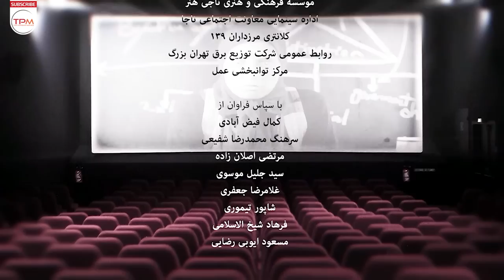سریال کمدی ایرانی آرماندو با بازی علی اوجی، مرجانه گلچین، منوچهر هادی و علیرضا استادی (قسمت ۱)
داستان جوان ساده و مهربانی به نام آرمان را روایت می‌کند که سعی دارد مشکلات خواهرش و فرزندان خواهرش را برطرف کند اما در این مسیر درگیر مشکلاتی می‌شود.

خلاصه سریال کمدی ایرانی آرماندو 👆👆👆👆
سریال کمدی ایرانی آرماندو با بازی علی اوجی، مرجانه گلچین، منوچهر هادی و علیرضا استادی (قسمت ۱) | Serial Irani Armando
About Serial Irani Armando
It tells the story of a simple and kind young man named Arman, who tries to solve the problems of his sister and his sister's children, but gets involved in problems along the way.
درباره سریال جدید کمدی ایرانی آرماندو
آرماندو نام یک سریال ایرانی به تهیه‌کنندگی ایرج محمدی و کارگردانی احسان عبدی‌پور و به نویسندگی حمید طاهری، عباس نعمتی، صادق خوشحال می‌باشد که در سال ۱۳۹۶ تولید شد. این مجموعه تلویزیونی در سال ۱۳۹۷پخش شد.

جوایز و نامزد:
نوزدهمین جشن حافظ - نامزد بهترین بازیگر مرد کمدی - علیرضا استادی
سایر عوامل سریال کمدی آرماندو
کارگردان: احسان عبدی پور
تهیه‌کننده: ایرج محمدی
ژانر: کمدی-خانوادگی
سال انتشار: 1397
17 قسمت
بازیگران سریال کمدی آرماندو
حمیدرضا آذرنگ
مرجانه گلچین
الیکا عبدالرزاقی
سحر ولدبیگی
علیرضا استادی
علیرضا مسعودی
علی اوجی
محمدرضا هدایتی
فریبا طالبی
مجید پتکی
شهربانو موسوی
منوچهر هادی
مهرانه مهین‌ترابی
سیامک مردانه